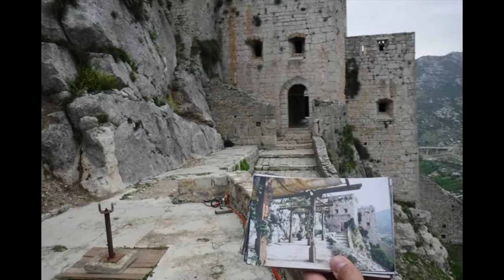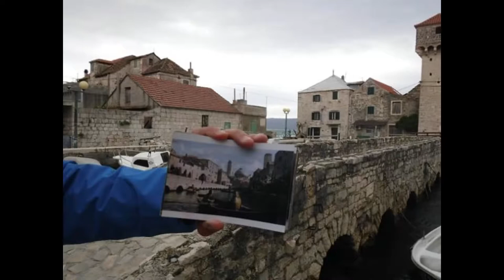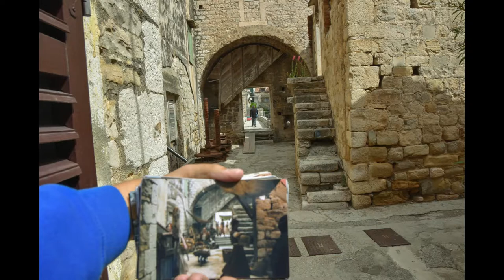Game of Thrones tour in action video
Have you ever wondered where the Game of Thrones series is filmed – well, the answer is that Split, Croatia has many Game of Throne locations right on its doorstep.

For lovers of the blockbuster TV series we offer a specialist Game of Thrones Split tour of all the significant Game of Thrones film locations around Split, starting with the watermill at Žrnovnica, site of Daario’s legendary battle and Missandei’s bathing scene.

From here the tour travels to the spectacular and unmistakable fortress at Klis where so much Game of Thrones filming took place. In season four, Daenerys overthrows the Meereen, the largest of the three great Slaver Cities, in this spectacular location 20 minutes north of Split.

With panoramic views across the valley and Split city beneath, this imposing fort has protected the seat of many a Croatian King. Today, it’s a tranquil but spectacular place. You can climb to the top of the fortress to see where Khalisi answered ‘injustice with justice’ by nailing the city’s former rulers to crosses for hundreds to see – not for the faint hearted!

We’ll also visit Kaštel Gomilica which was the setting of the free city of Braavos.

Finally, we finish our tour at the UNESCO listed Diocletian’s palace in Split, setting of some of Daenerys Targaryen’s more memorable scenes.

The 1700-year-old Diocletian’s Palace in Split was constructed by Emperor Diocletian in the 3rd century and remains the city’s most famous site. It’s here that we see Daenerys in her throne room, where she trained her dragons and where the ‘kill the masters’ scene in season four takes place, when dozens of slaves sit around a fire discussing whether they should fight for her or not.

Our guide is a Game of Thrones expert of these sites and knows exactly where each scene was filmed and from what angle, so you won’t be disappointed with your group pics and selfies!